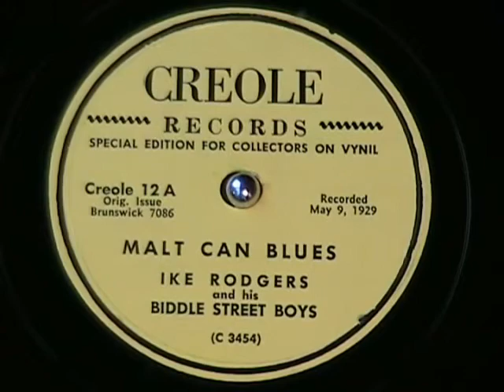MALT CAN BLUES by Ike Rodgers and his Biddle Street Boys 1929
Malt Can Blues by Ike Rodgers and his Biddle Street Boys.  Originally released on Brunswick label in 1929, here re-released on CREOLE RECORDS label on vinyl in the early 1950s.  Cool product of prohibition.  Enjoy!